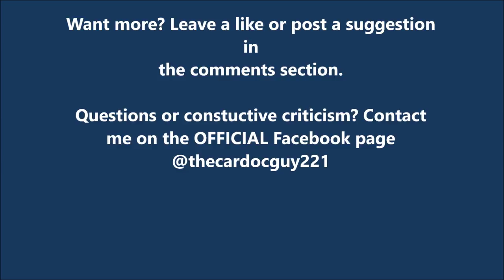LAZARBEAM JOINS THE FOLD! (as a dupe)- Oxygen Not Included #3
We add a couple new dupes to our ranks, and I continue to build up to a moderately usable base. Sorry for all the grinding, I promise it will pick up soon! ENJOY!!